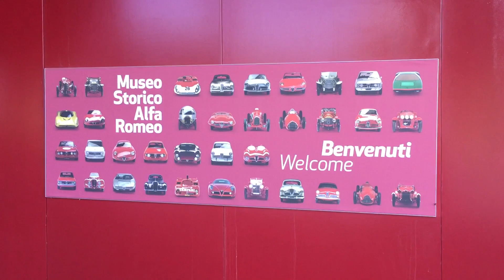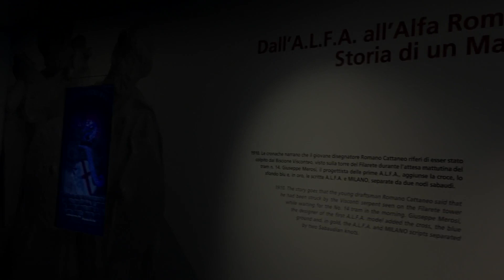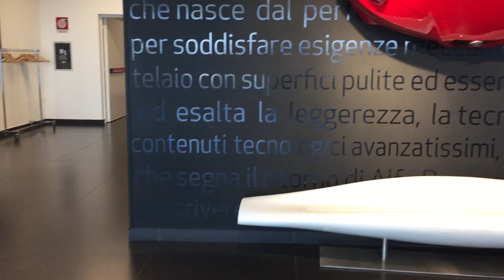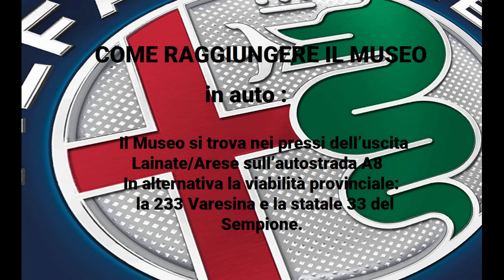MUSEO STORICO ALFA ROMEO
In questo video faremo un "viaggio" all'interno del Museo Storico Alfa Romeo di Arese